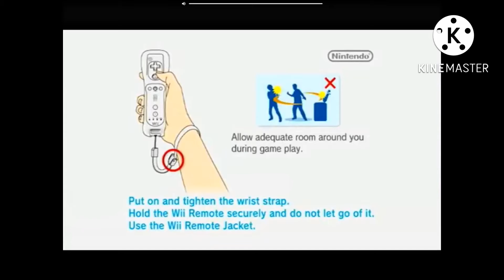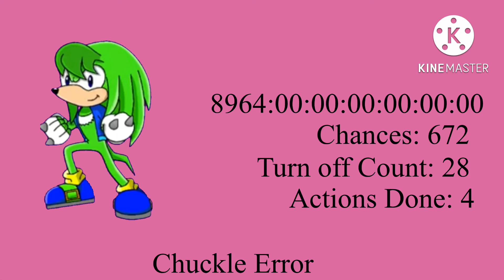Chuckles Error 20 (TLEASCEITEW) [Part 3]